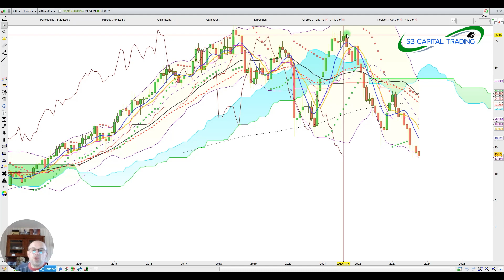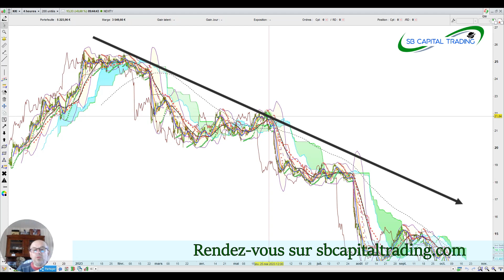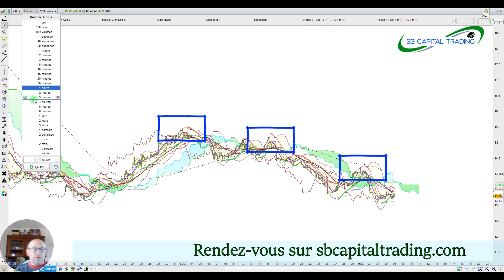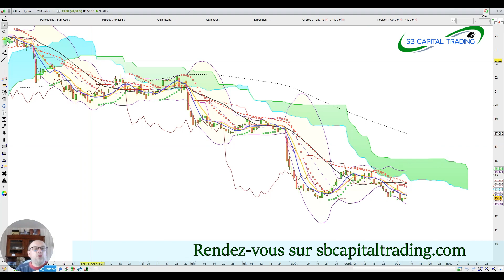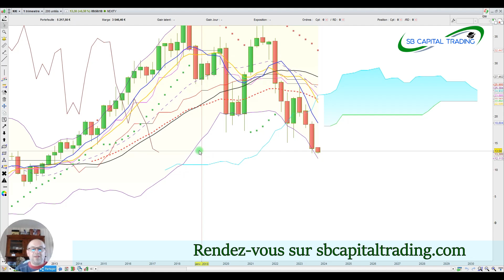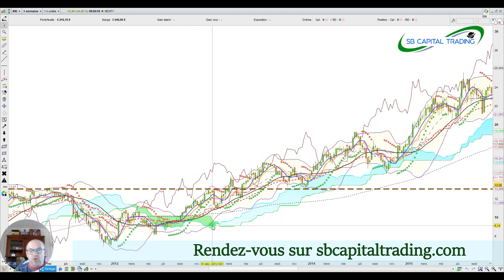Nexity chute, est-ce justifié ?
Analyse de l'action Nexity qui chute de 49% depuis le début de l'année.

  🤝Je vous accompagne sur les marchés financiers pour optimiser vos performances et éviter les pièges très nombreux dans ce domaine.

  💼 SB Capital Trading ne fournit pas de conseils boursiers ni ne s’engage en quoi que ce soit à vous influencer dans vos prises de décisions.
Les éléments et réalisations de SB Capital Trading ne sont uniquement que du partage d’informations, de positions ou des supports à visée pédagogique, qui ne vous permettent pas d’éliminer les aléas du marché. Vous décidez seul et êtes responsable de l’utilisation que vous en faites.
Vous demeurez l’unique décisionnaire de vos opérations.